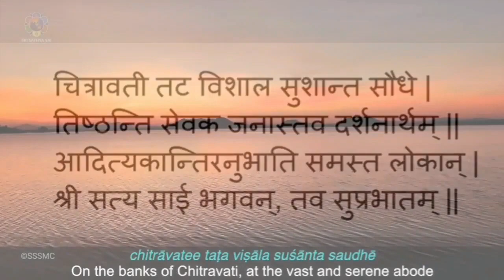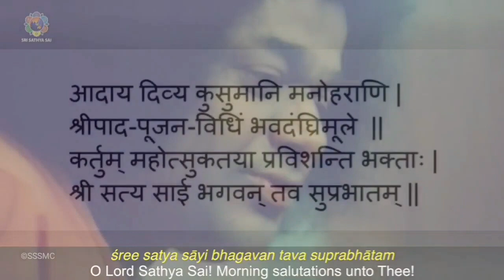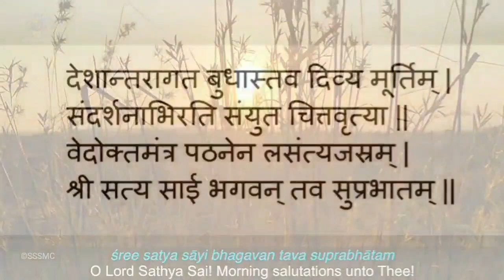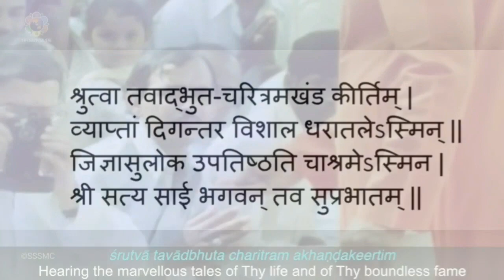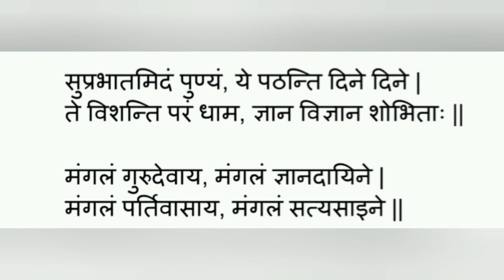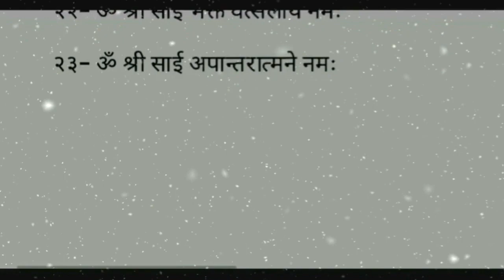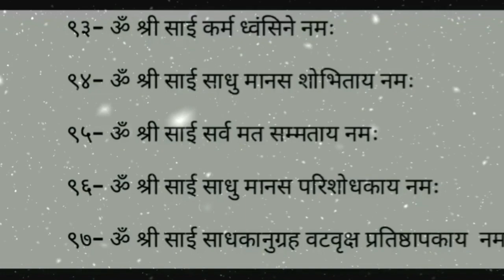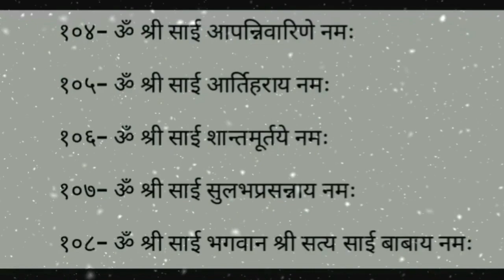प्रातःकालीन साधना || Morning Sadhana || 10.12.2021 || SSSSO Haryana and Chandigarh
Morning Sadhana